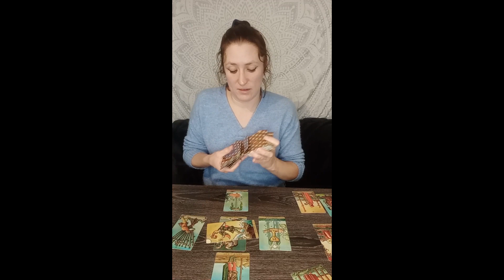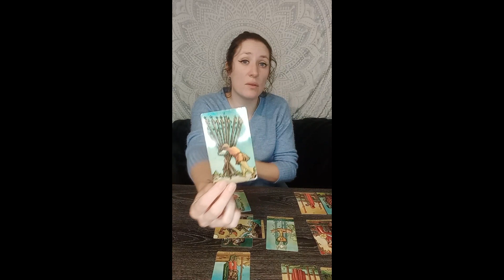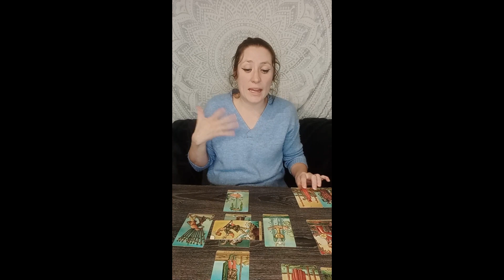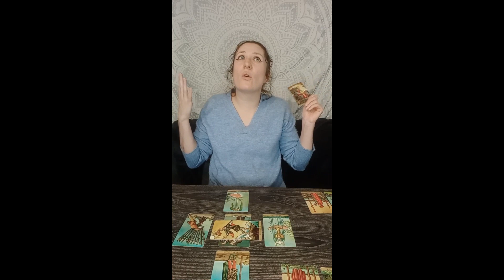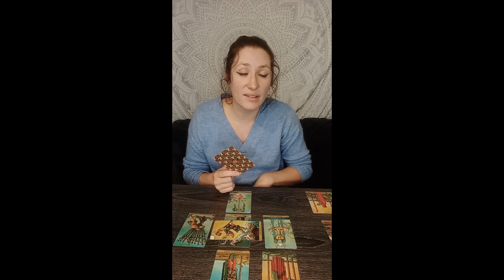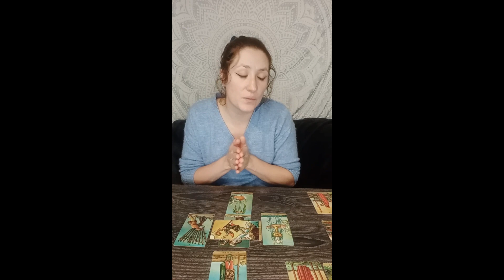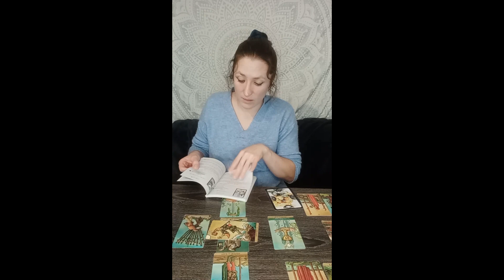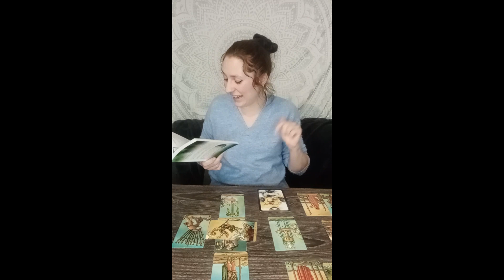Scorpio Tarot Reading October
For a Free Essential Oil Guide click this link and then select the Guide option:

Essential Wisdom
My Essential Oil Group, where you can attend free classes and be in for a chance to win prizes. It is also a great opportunity to meet with like-minded souls and continue Essential Oil Education.
• Primary benefits of Essential Oils
• Types of applications for each oil
• Usage tips
• Direction for use
• Cautions for each oil

Live Tuesdays 8pm GMT time

Oil for Scorpio and the month of October:
Blue Tansy
Tanacetum annuum

Blue Tansy, also referred to as Moroccan Tansy, is an annual yellow-flowered Mediterranean plant found in northern Morocco. This Tansy flower has a chemical makeup your skin will crave! Chamazulene, a chemical component in Blue Tansy, gives it its characteristic indigo colour. This essential oil is also known to benefit the skin. Add to a hot bath, use with your favourite skin care products or simply massage into skin!

Blue Tansy
5 ml
Retail: £129.67
Membership: £97.25

Love Kitty
Xxx